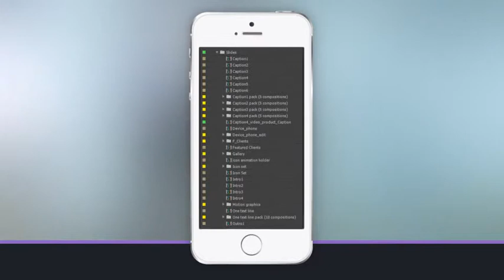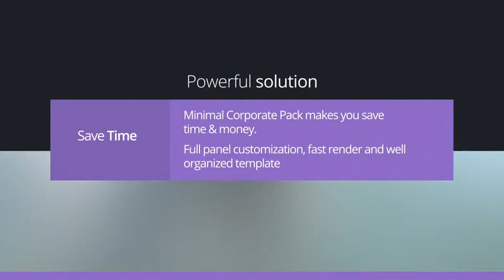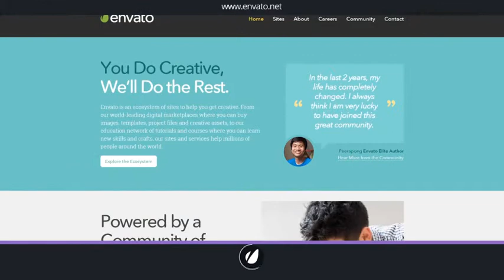Minimal Corporate Pack | VideoHive Templates | After Effects Project Files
Full HD format -- 1920×1080 & 1280×720 ready to render.
    Panel with full customization.
    No plugin required.
    Format AE CS5.5, CS6 & CC
    Easy text change.
    Delete/Add scenes as you like.
    Create over more than 8 min of video. Scenes preview (PDF)
    Fast render.
    Alternative ending